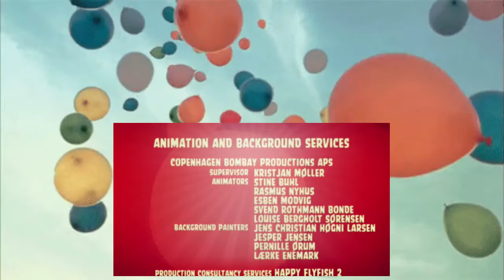Angry Birds Toons S1E5 Egg Sounds